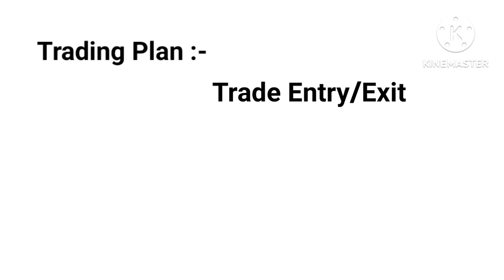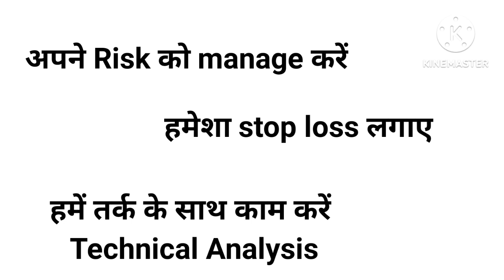Intraday Trading 5 Golden Rules, ट्रेडिंग आसान हो जायेगा Trading is Business Not Hobby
trading profit सबसे पहले laptop खरीदा
trading से पैसा बनता है follow your ट्रेडिंग rules
chart analysis tradingview banknifty sharemaket stockmarket chart analysis candel stick analysis double top pattern
trading successful story trading pshychology chart analysis tradingview
trading risk mangment#banknifty
usd inr trading on upstox trading rule trading strategy
Today market
Bank nifty tading
Future trading
Option trading
Intraday trading
Usd inr trading
Trading strategy ema 5 trading strategy ema 9 trading strategy ema 10 trading strategy sma 20 trading setup
Trading knwlege
Trading psychology trading waiting rule trading rule

Fundmantra Fundmantra
kuber mantra
kuber_mantra